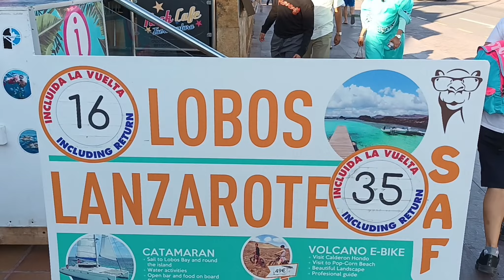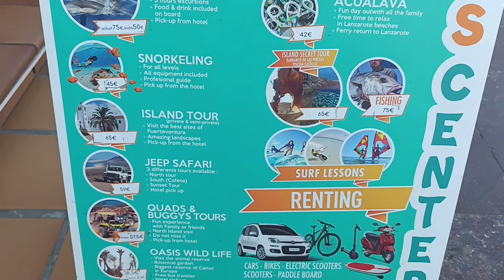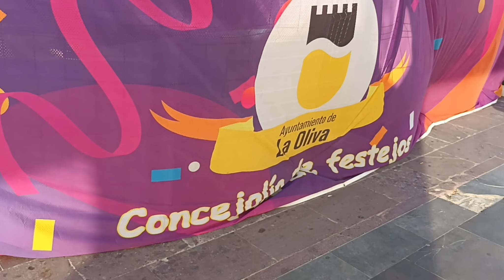corralejo main street in fuerteventura on new years eve 2022